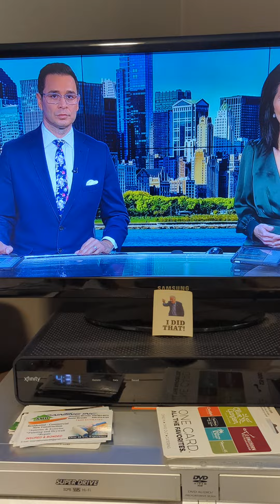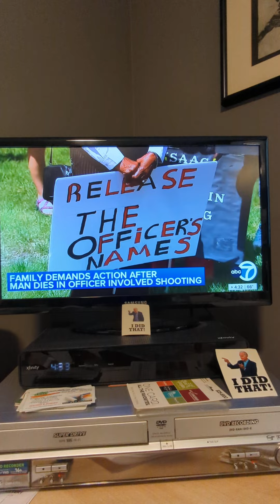May 15, 2024